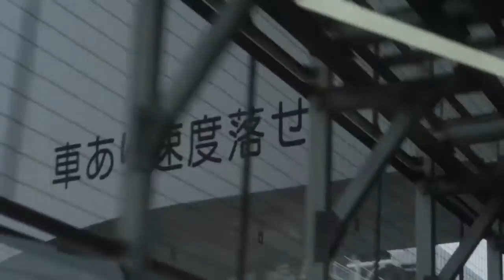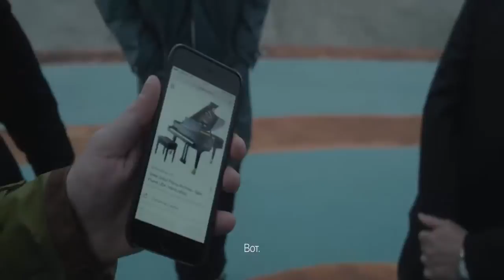Travel Vlog : Japan - Memories of Tokyo #1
- Travel Vlog in Japan -